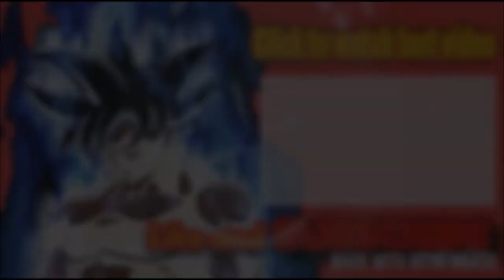My Random Stories: The Bad Muffin